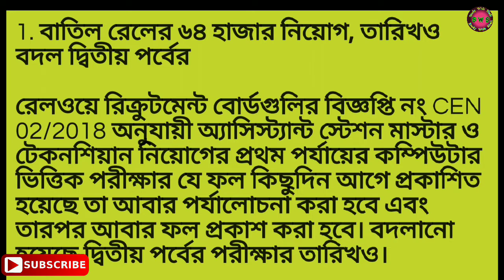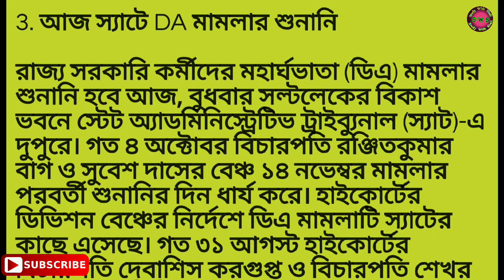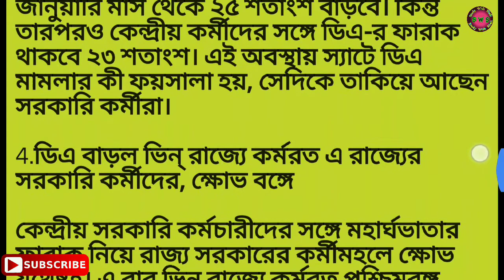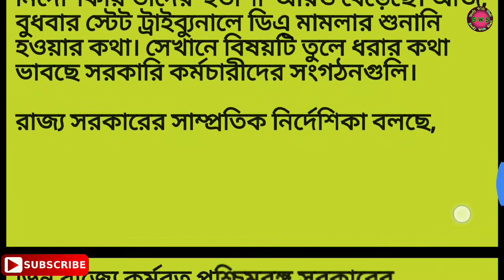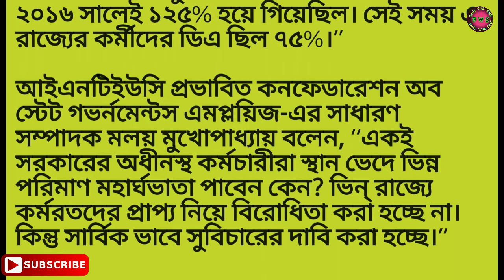Railway, Primary , W.B D.A Mamla News & any other news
Railway,Primary,W.BD.AMamlaNews&anyothernews